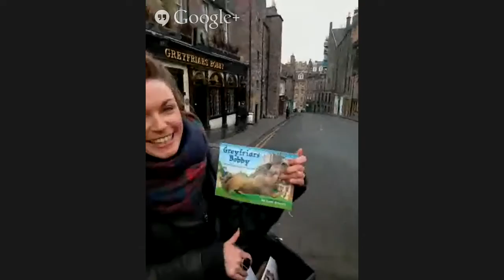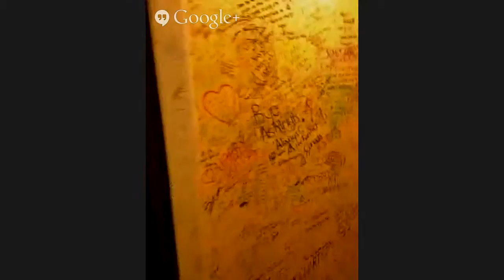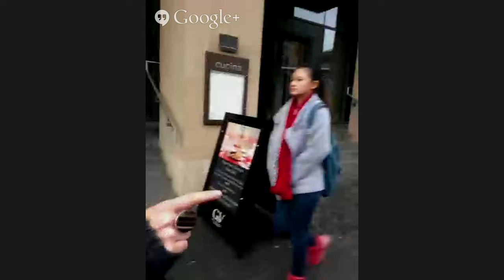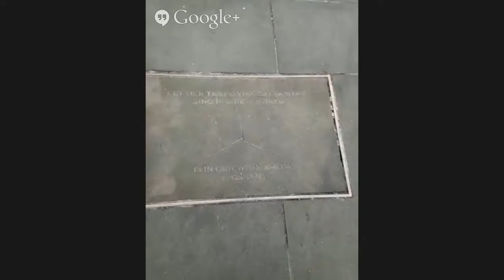dwf15: 20 Minute Cities: Edinburgh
Take a literary tour around the world, with the help of the Digital Writers’ Festival! Join a pair of emerging writers from each of the world’s UNESCO Cities of Literature as they walk you through their city, introducing you to local writers and pointing out what makes their hometown great. Control the path of the writers by interacting with them on Twitter, directing them through the streets of Edinburgh, Melbourne, Iowa City, Dublin, Reykjavík, Norwich, and Kraków.

20 Minute Cities takes place over Google Hangouts and Twitter, with a pair of emerging writers in each city armed with a 3G/4G data pack and two smartphones. One writer will livecast a videostream of their travels, while their partner will access the dwf15 stream on Twitter, answering questions from viewers located around the world.